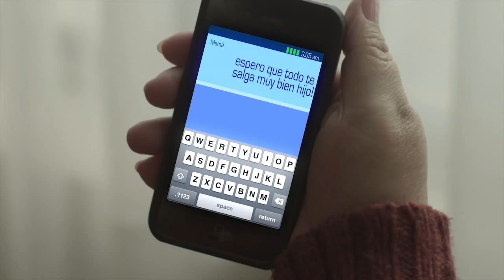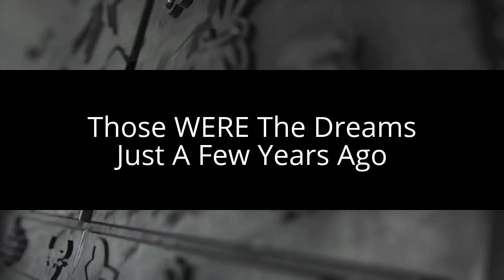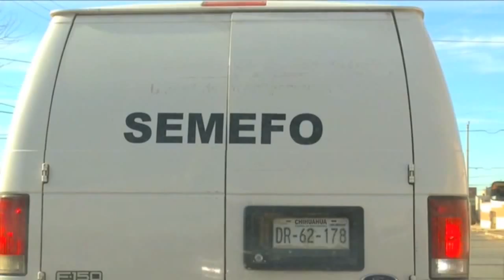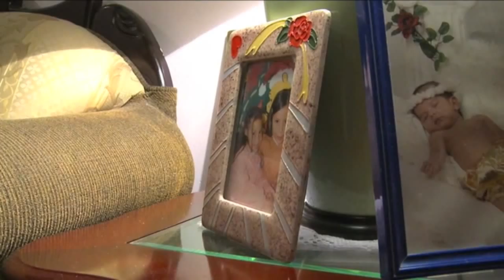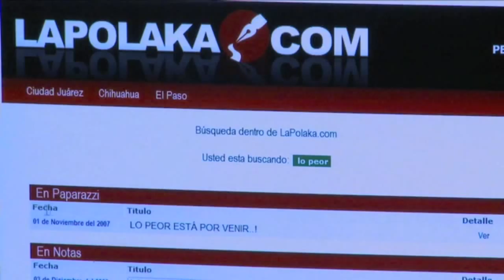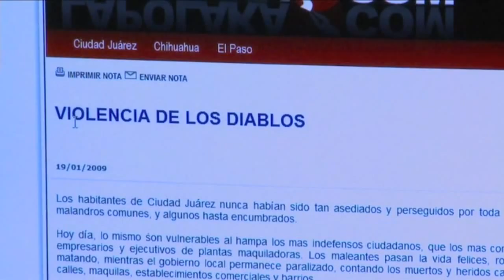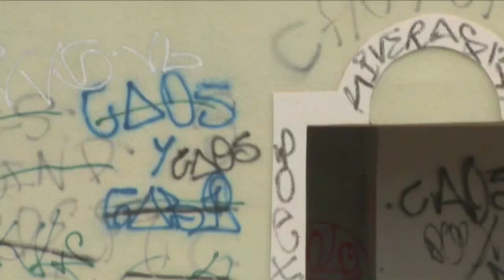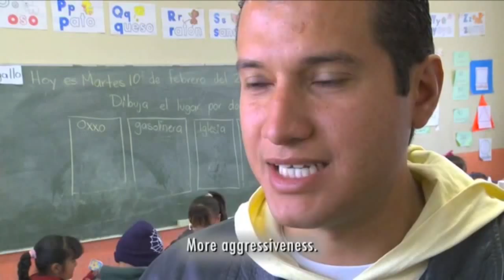Mexico News - Before and After The Drug War In Juárez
Just a few years ago the mayor of Juárez was anticipating a growing and prospering city. The images in the publicity film showed a relatively carefree and cosmopolitan society.

This short film juxtaposes this era of hope against the reality of the drug war that started when the president, Felipé Calderon, accepted USA funds to help him destroy the drug cartels.

The problem with drug cartels, corrupt police and poverty is that do not die easily.  This is not a war to win, but another descent into anarchy on the streets of cities like Juárez.

Children and young adults are press ganged by local gangs working for the narcos into participating in the drugs trade. If they refuse then they often die at the hands of the gangs or the corrupt police. This tells the story of one such young man who was last seen in police custody and is stabbed 16 stab wounds. His death is officially recorded as suffocation.

Mexico News from MexicoNews@TV69